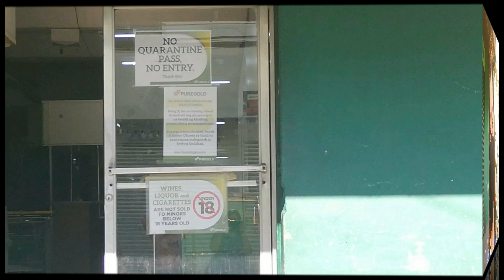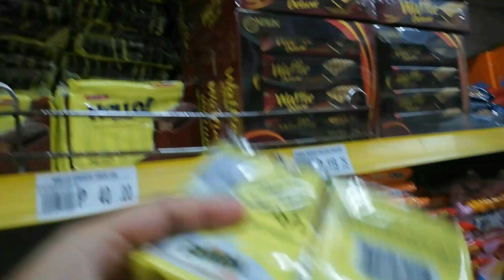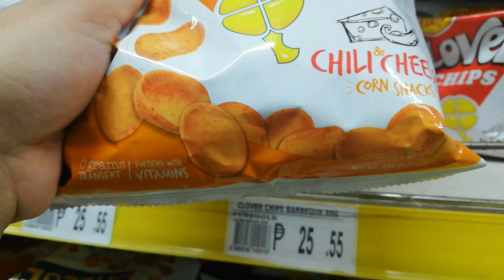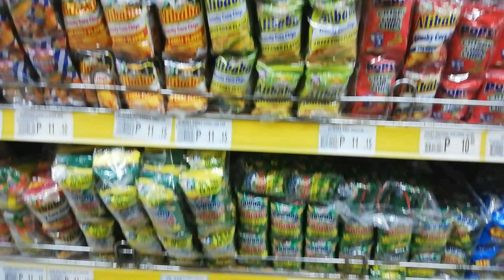QuarantineGrocery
Hope you'd enjoy watching! :)